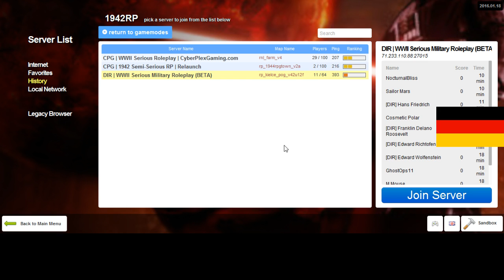New DIR German Diaries #1 3